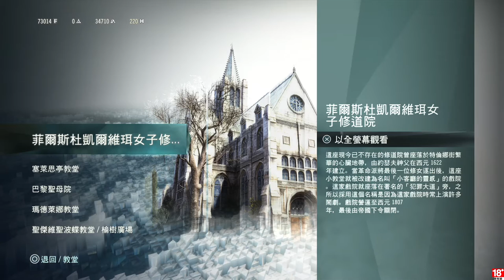千鳥の「刺客教條：大革命 - 雅克‧德莫萊的悲劇」EP.56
不可告人的目的 & 一個戲劇性的退場 & 破壞修到院 & 狡猾的騙子
整修咖啡店斂財囉~

固定開台時間 每周五、六、日 23:00 - 25:00